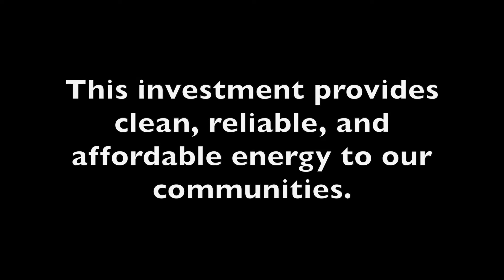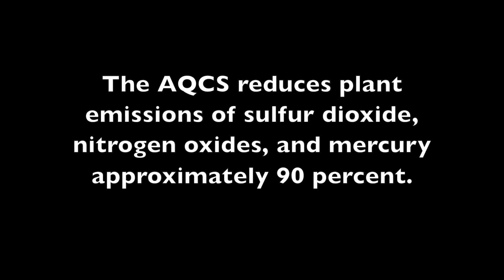Big Stone Plant AQCS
​On December 29, 2015, the three companies that own Big Stone Plant—Otter Tail Power Company (which operates the plant), Montana-Dakota Utilities Co., and NorthWestern Energy—announced that the plant’s new air-quality control system is commercially operational. In other words, the project is complete, and the AQCS is reducing emissions in compliance with new federal and state regulations. The AQCS reduces plant emissions of sulfur dioxide, nitrogen oxides, and mercury approximately 90 percent. And the project was completed on schedule, under budget, and with a stellar safety record!